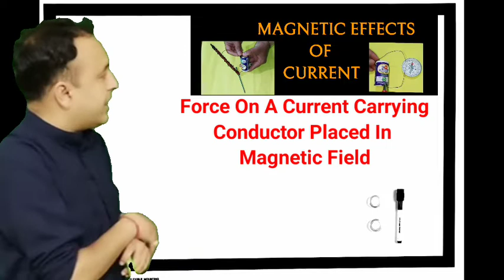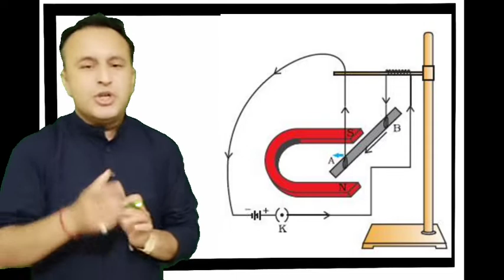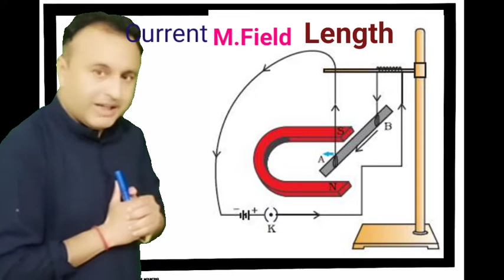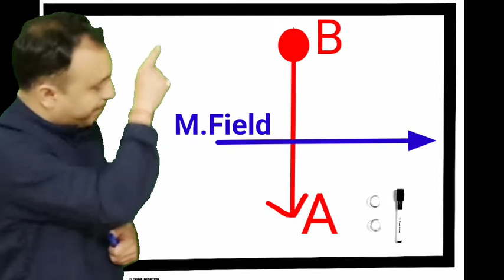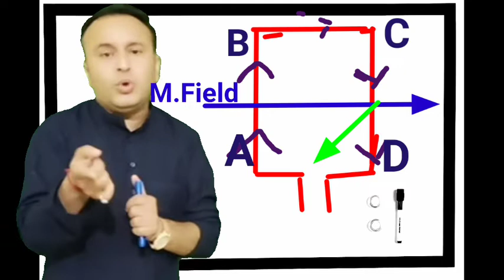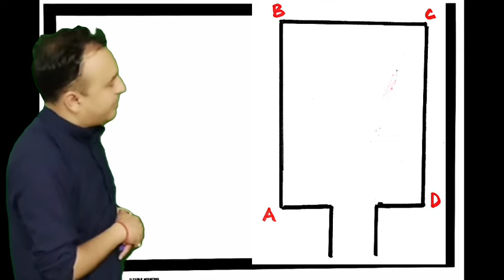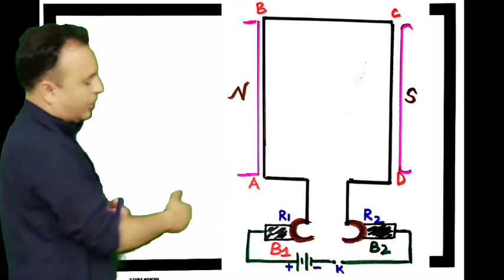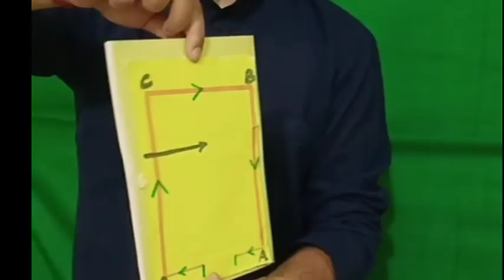Magnetic Effects Of Current (Activity Based) 10th(Part 03) Yougal Kishore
In this video you will see full ACTIVITY BASED concepts on
Force on a current carrying conductor placed in magnetic field
Principle ,Construction,and Working Of ELECTRIC MOTOR